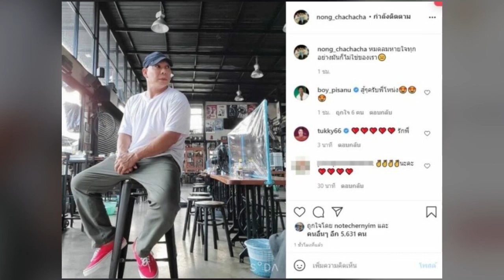หมดลมก็ไม่ใช่ของเรา! โหน่ง ชะชะช่า โพสต์ แห่ให้กำลังใจ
พร้อมทั้งแคปชั่นลักษณะปลงด้วยว่า หมดลมหายใจทุกอย่างมันก็ไม่ใช่ของเรา ท่ามกลางเพื่อนๆในวงการและแฟนคลับเข้ามาให้กำลังใจจำนวนมาก อาทิ บอย พิษณุ คอมเมนต์ให้กำลังใจว่า สู้ๆครับพี่โหน่ง , ตุ๊กกี้ ชิงร้อย ก็ส่งหัวใจรัวๆ บอกว่า รักพี่ ส่วน โน้ต เชิญยิ้ม ก็เข้ามากดไลก์ให้กำลังใจด้วยข่าวแนะนำ